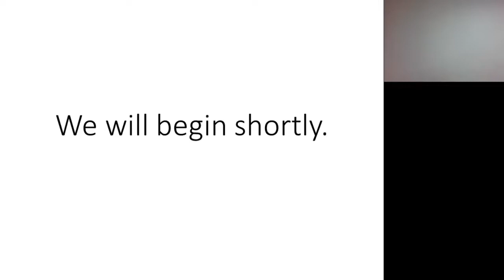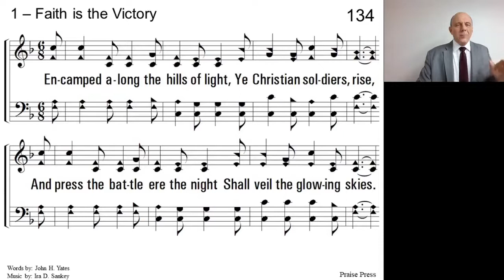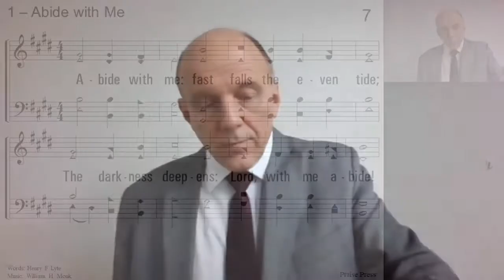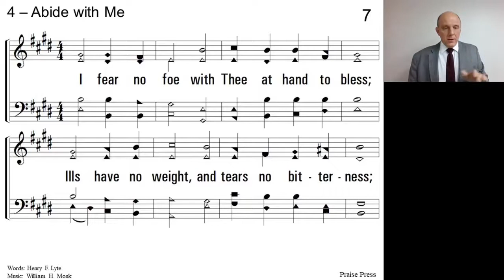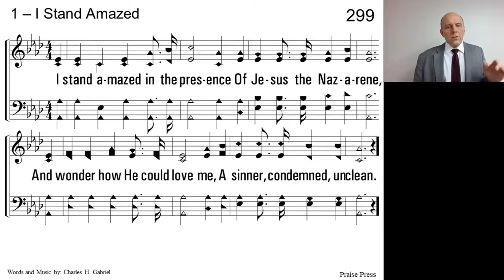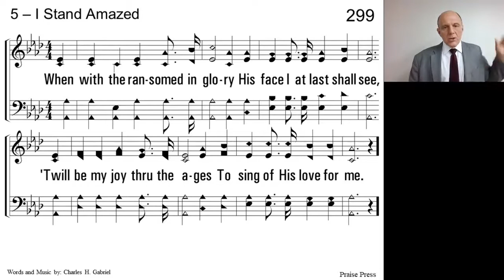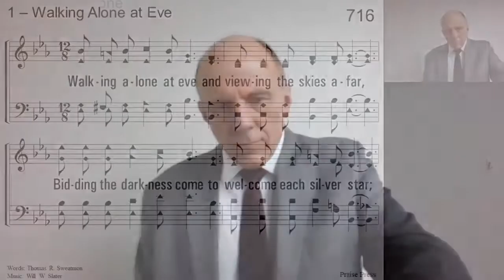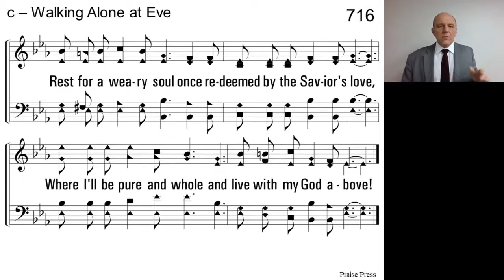"Grief" (Part 1 of 4)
Isaiah 53:10
Andy Robison